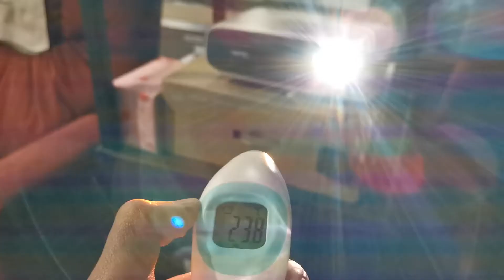อยากรู้​ไหม ? ว่าโปรเจคเตอร์​แบบหลอด ​มีอุณหภูมิ​ขณะทำงานแต่ละจุดรอบตัวเท่าไหร่​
เป็นการทดสอบกรณีศึกษานะครับ